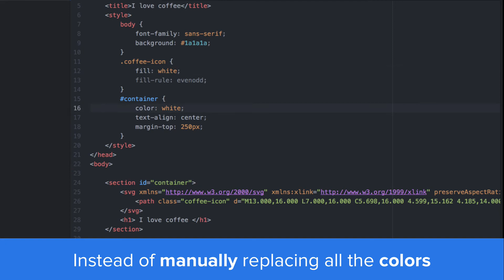Avocode Tips & Tricks - Developer - currentColor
Want to save yourself some time? Use currentColor!